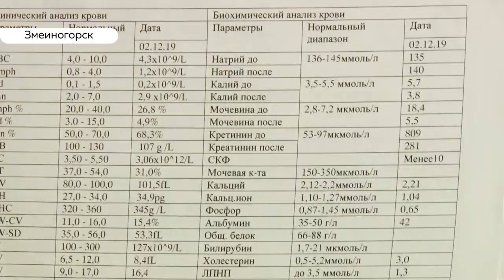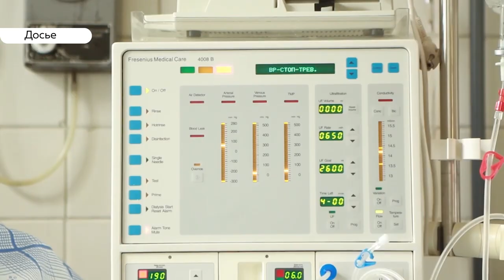Домашние процедуры гемодиализа — доступны ли они жителям края?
Молодая Жительница Змеиногорска обратилась к председателю АКЗС Александру Романенко с просьбой помочь в получении заместительной терапии на дому. У девушки – больные почки.  Она вынуждена три раза в неделю покидать семью и отправляться за жизненно необходимой помощью аж в Рубцовск. Можно ли облегчить жизнь девушке?